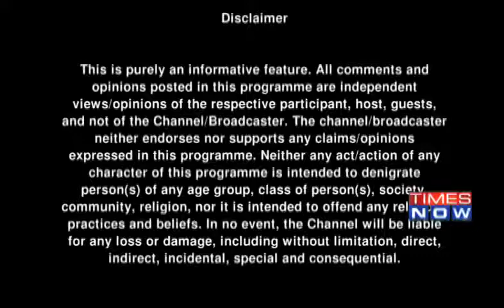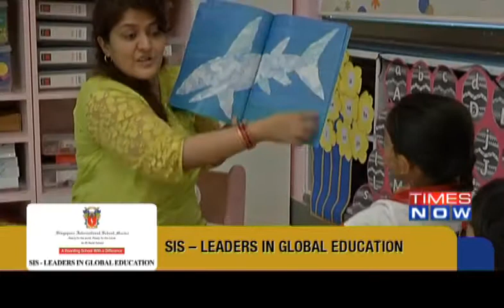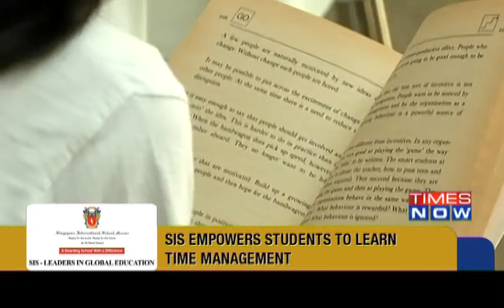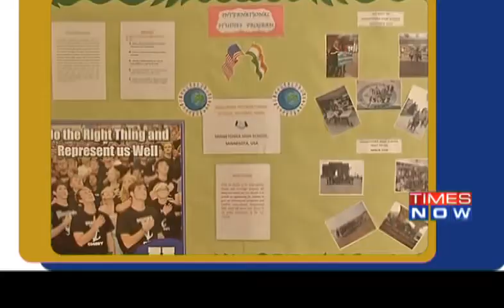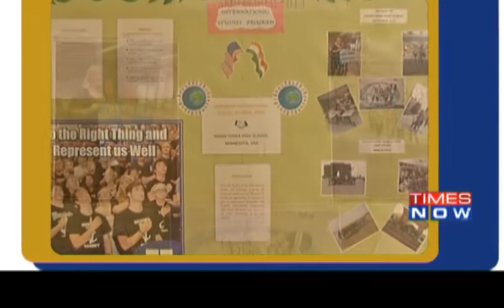SIS on TIMES NOW | Part 1